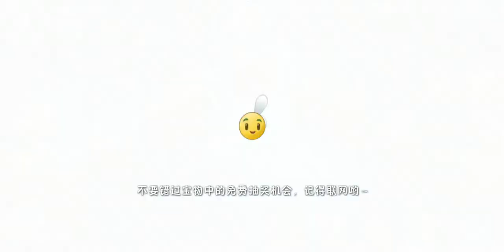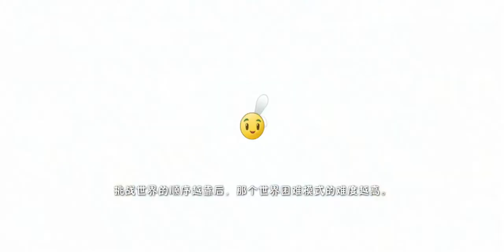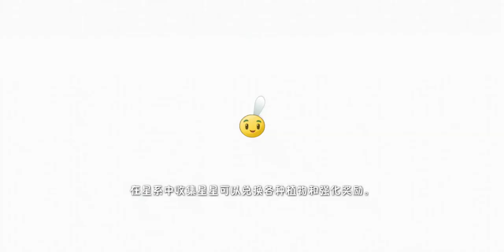Plants vs Zombies 2 (Chinese Version) - Kung Fu World Gameplay